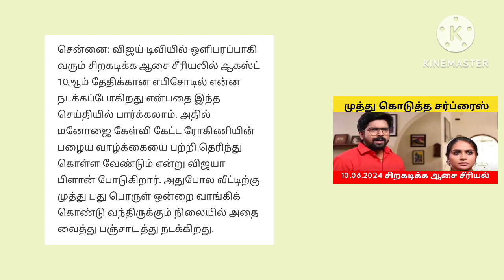10.08.2024 சிறகடிக்க ஆசை: ரோகிணியின் பழைய வாழ்க்கையை தோண்டும் விஜயா. முத்து கொடுத்த சர்ப்ரைஸ்❤️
Siragadikka Aasai tamil serial

siragadikka aasai tamil serial today episode

siragadikka aasai tamil serial promo

siragadikka aasai tamil serial today

siragadikka aasai tamil serial full episode

siragadikka aasai tamil serial marriage episode

siragadikka aasai tamil serial vijay tv

siragadikka aasai vijay tv serial

siragadikka aasai vijay tv serial today episode

siragadikka aasai vijay tv serial promo

Siragadikka Aasai

siragadikka aasai serial today episode

siragadikka aasai today episode

siragadikka aasai serial promo new

siragadikka aasai serial promo

siragadikka aasai

siragadikka aasai serial today episode full

siragadikka aasai serial

siragadikka aasai promo

siragadikka aasai serial today episode promo

siragadikka aasai serial today promo

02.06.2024 Siragadikka Aasai tamil serial today promo